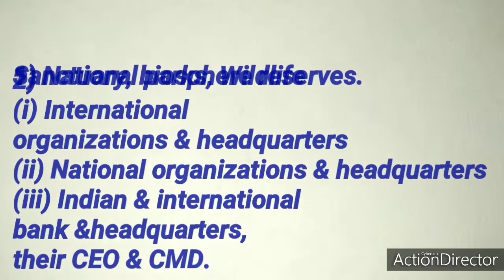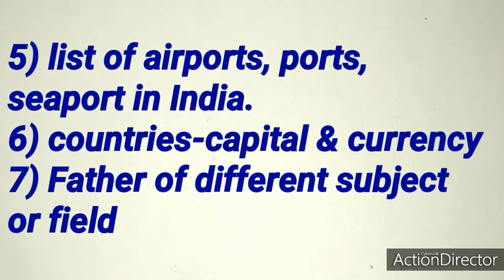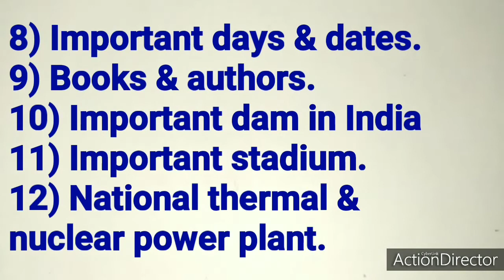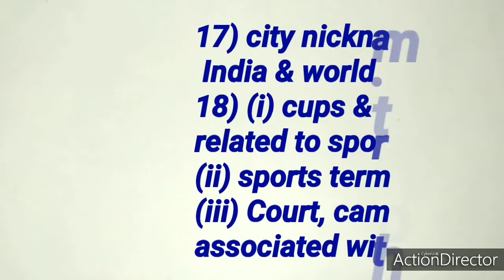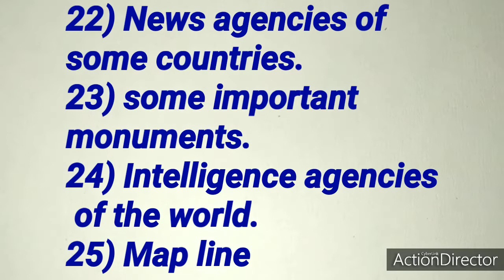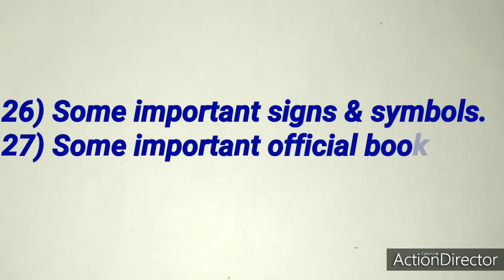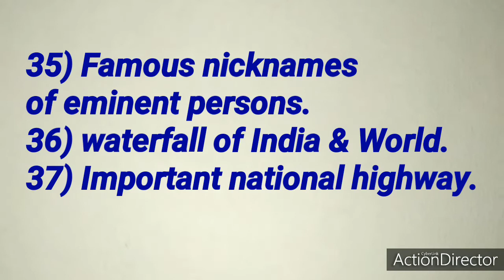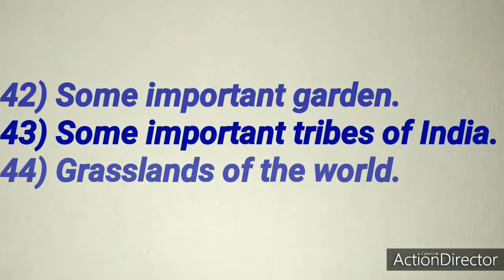Static gk syllabus for all competitive exam